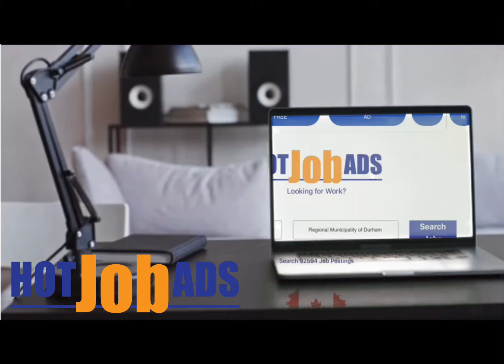Looking for Staff?